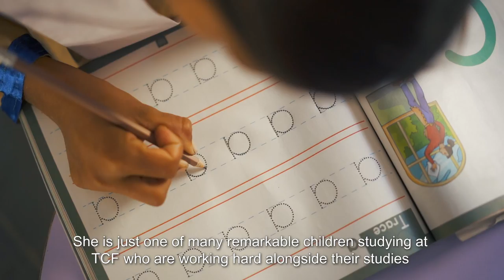Meer Dadi Found Hope Through Education - TCF Canada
Despite having to work hard in the chilli fields every day to help her family make ends meet, TCF student Meer Dadi has big dreams for herself. With her grandmother’s encouragement and the support of her TCF teachers, she hopes to become the first doctor in her village in Thatta.